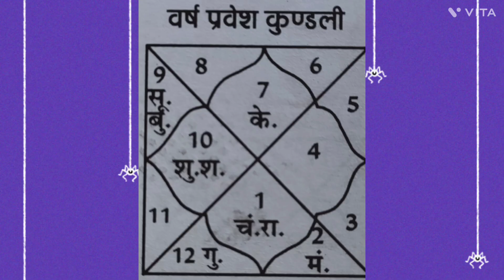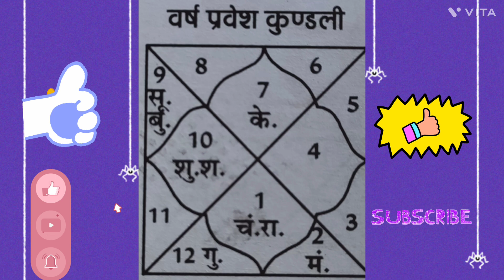♎ तुला राशि ( Libra ) वालों का नया साल 2023 , क्या कहते हैं सितारे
♎ तुला राशि ( libra ) का राशिफल 2023
तुला राशि वालों का नया साल क्या कहते हैं सितारे
तुला राशि का राशिफल वर्षफल भविष्य फल और उपाय
What do the stars say for the new year of Libra
 Libra Horoscope Year Predictions and Remedies
12 राशियों का 2023 का राशिफल जानें 👉

राशिफल, वर्षफल, मुहूर्त, ऐसे बहुत से शास्त्रोक्त व पुराणोक्त वीडियो, ज्योतिष एवम् वास्तु शास्त्र से संबंधित वीडियो, धार्मिक, तात्विक, आध्यात्मिक, व्रत कथाओं के वीडियो, देखने के लिए चेनल को सब्सक्राइब करें और लाईक शेयर भी करें

a forecast of a person's future, typically including a delineation of character and circumstances, based on the relative positions of the stars and planets at the time of that person's birth.
किसी व्यक्ति के भविष्य का पूर्वानुमान, जिसमें आमतौर पर चरित्र और परिस्थितियों का चित्रण शामिल होता है, जो उस व्यक्ति के जन्म के समय सितारों और ग्रहों की सापेक्ष स्थिति पर आधारित होता है।@maa_karni_astrologer
Maa karni astrologer and vastu consultant,

ज्योतिष से संबंधित जानकारी पाएं और वास्तु से संबंधित हर प्रकार की समस्याओं का समाधान यज्ञ हवन महामृत्युंजय गायत्री बगलामुखी इत्यादि